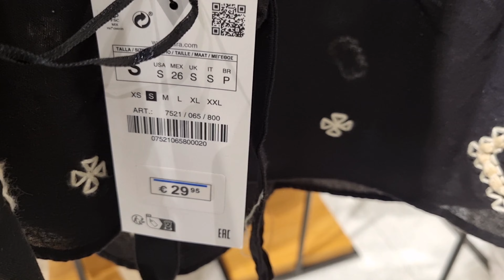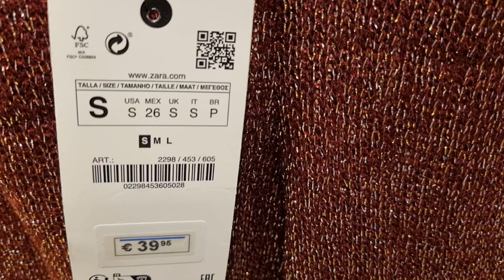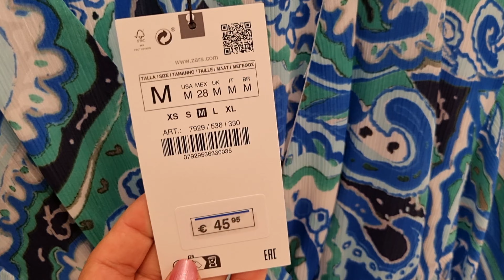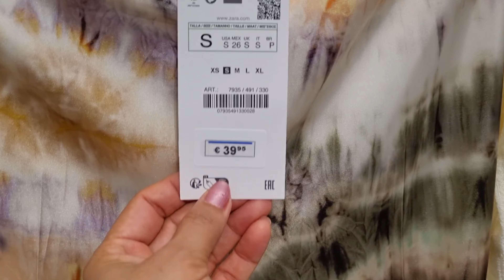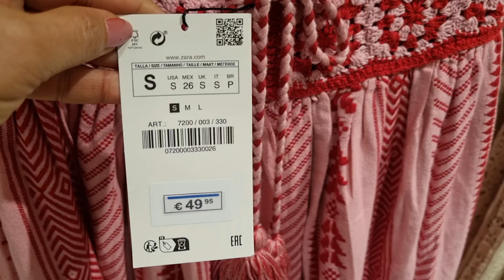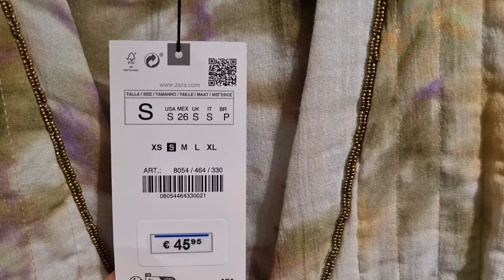ZARA WOMEN'S NEW COLLECTION / JULY 2023